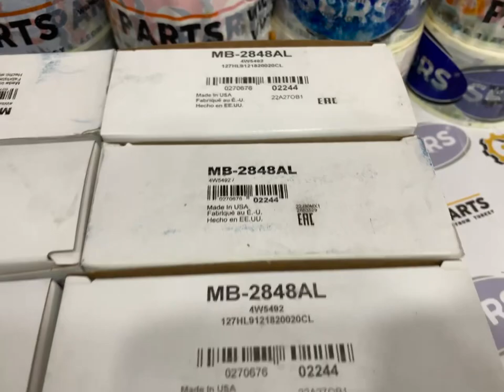CATERPILLAR 4W5492, 4W-5492, CA4W5492 MAIN BEARING KIT; GENUINE AND AFTERMARKET CATERPILLAR PARTS